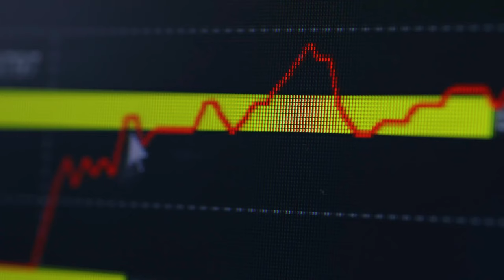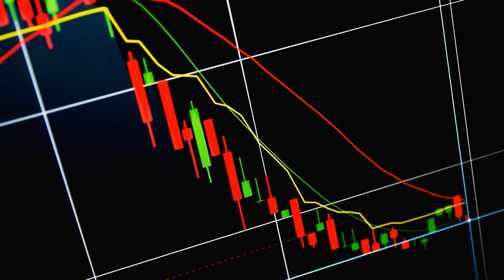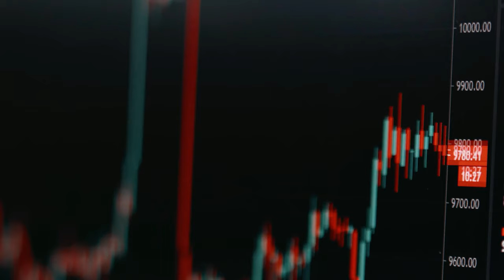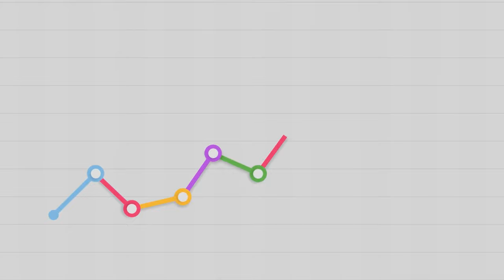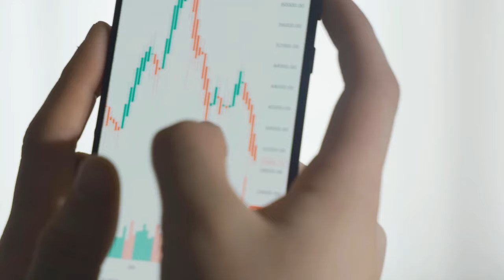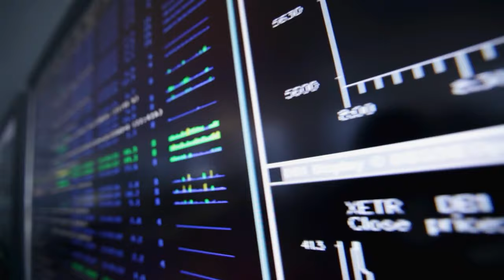Why I Just Bought Lululemon Stock (LULU) | September 2024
In this video, I explain why I just bought more Lululemon stock and why I believe it's an excellent investment opportunity right now. Lululemon (NASDAQ: LULU) has seen its stock price drop nearly 50% from its 2023 highs, but with a more reasonable valuation and continued growth in revenue, international expansion, and profitability, I see a lot of potential. I'll break down Lululemon's financial health, its long-term growth plan, and why I think now is a great time to add this stock to your portfolio. Join me as I reveal the numbers and the strategy that makes Lululemon a compelling buy.